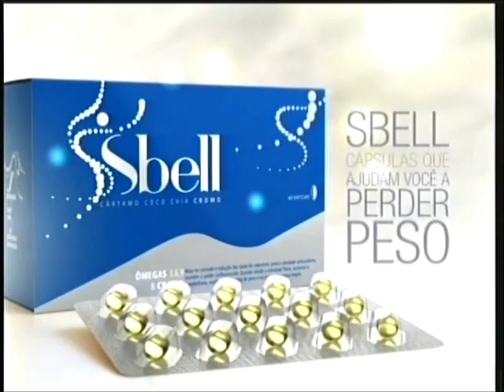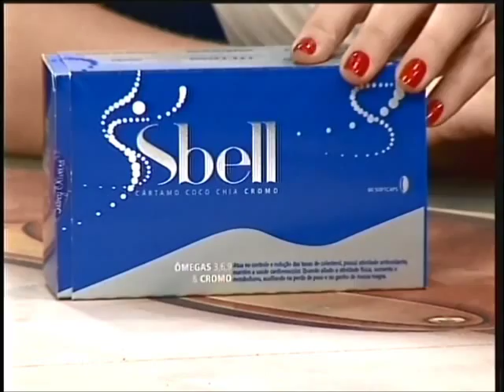MShow Iris 150115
Iris Stefanelli apresentando (versão do Muito Show de 20/11/2014) Muito Show de 15/01/2015